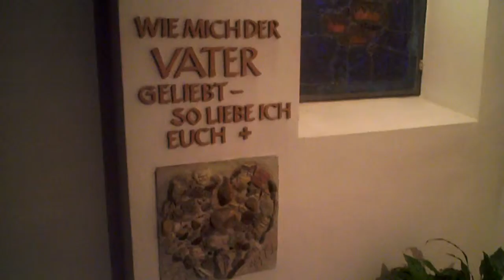Schönstatt in Karlsruhe